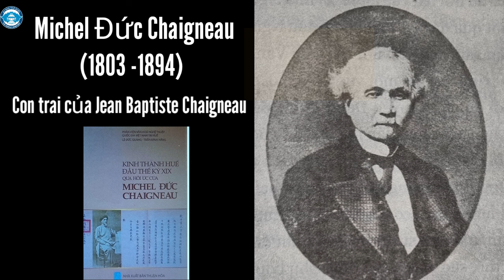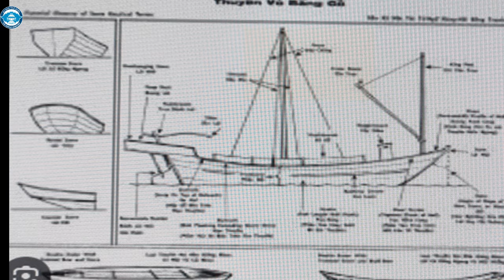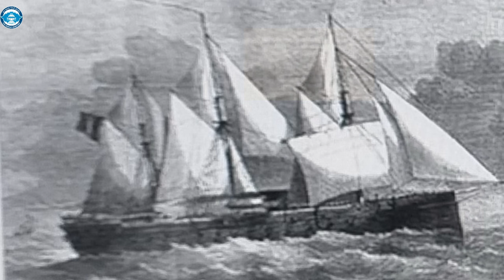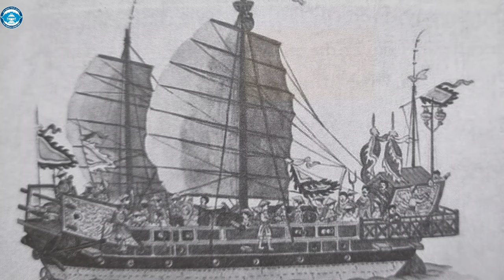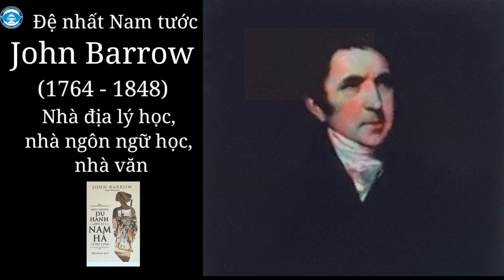Những ghi chép, đánh giá của các tác giả phương Tây về vua Gia Long.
Sau đây kênh Trung tâm Bảo tồn Di tích Cố đô Huế xin dưới thiệu những ghi chép đánh giá của các tác giả Tây Phương về vua Gia Long,với mong muốn  video sẽ phần nào cho quý khán thính giả  một cái nhìn phong phú hơn về vị vua sáng lập triều Nguyễn./
Theo Michel Đức Chaigneau/ con trai của Jean Baptiste Chaigneau/ (một người Pháp sang giúp đỡ cho Nguyễn Vương). ông đã viết trong Souvenirs de Hue /( tức Hồi ký Huế) của mình,/ mô tả vua Gia Long là người hòa nhã, giản dị và có tài năng với những ý tưởng khoáng đạt và hào hiệp./

Giáo sỹ le La Bousse cũng tỏ ra thán phục phương pháp học tập cùng khả năng tổ chức của vua Gia Long// ngài đánh giá: “Thiên tư nhà vua cũng tốt không kém gì tâm tính, /trí khôn nhanh nhẹn, thấu suốt/ dù những việc rắc rối nhất hạng, Ngài chỉ trông thoáng qua là hiểu ngay.//Lại có khiếu nhớ lạ lùng,/ phàm những gì qua mắt /có thể ghi mãi trong trí không quên, /cũng như trông thấy điều gì mới lạ đều có thể bắt chước một cách dễ dàng, tự nhiên./
Tác giả John Barrow đánh giá vua Gia Long là: "... Con người phi thường,/ một trong số ít người sinh ra với tài năng bẩm sinh để thống trị thế giới”/, “…tác giả cũng xem những câu chuyện về vua Gia Long, một bài học bổ ích , một tấm gương sáng cho những ai có thể rơi vào những hoàn cảnh rủi ro nhưng biết kết hợp tài năng, nghị lực và lòng dũng cảm theo một hướng chỉ đạo đúng đắn, /có thể làm được nhiều việc lớn lao "./
Tóm lại. Đã có nhiều bài viết  mô tả cuộc đời và sự nghiệp và những nhận định tính cách con người vua Gia Long. Thế nhưng, /Chính sử nước ta hầu như không nhắc nhiều đến hiểu biết sâu rộng của vua Gia Long về khoa học, kỹ thuật tiên tiến đương thời. /Những người phương tây đã từng gặp gỡ hay đã cùng sát cánh với vua  trong công cuộc khôi phục và phát triển nhà Nguyễn,/ những miêu tả đánh giá của họ về hoàng đế Gia Long hết sức quý giá/ là, một nguồn sử liệu quan trọng, / không thể bỏ qua khi chúng ta muốn nghiên cứu nhiều hơn về nhân vật lịch sử quan trọng này./